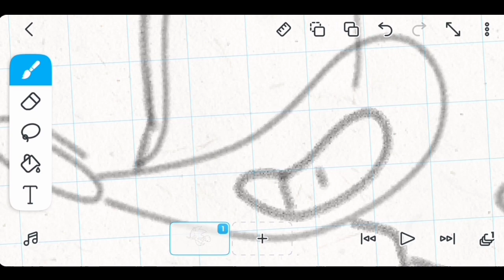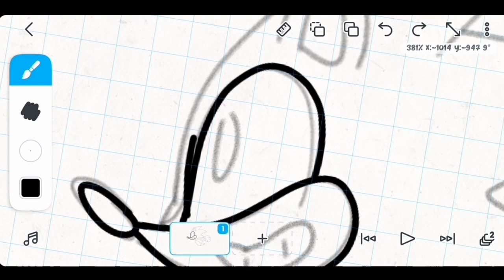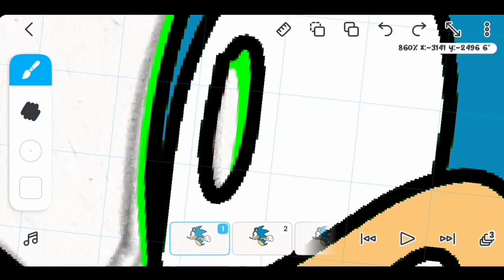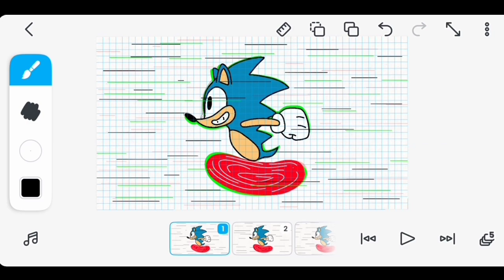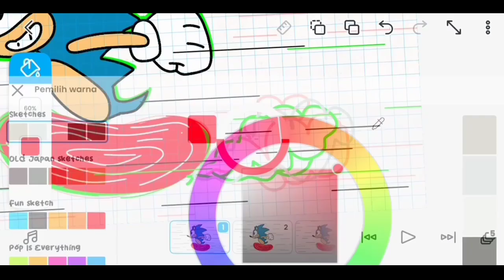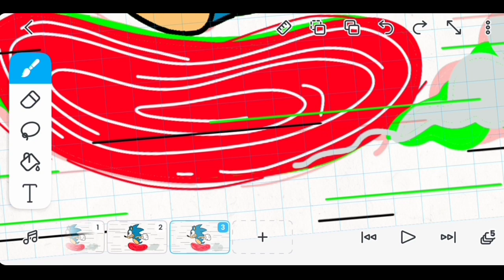Animation drawing practice Smear "sonic run" 3frame only roderunner style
when drawing animation don't make it complicated